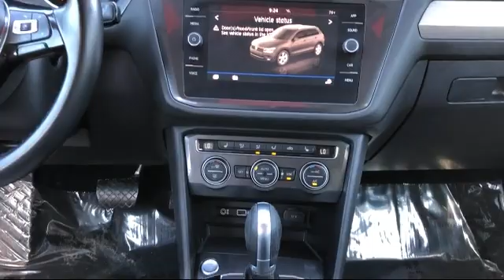2018 Volkswagen Tiguan SE St. Petersburg Tampa Clearwater Bradenton Palm Harbor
2018 Volkswagen Tiguan SE Stock Number: V88264 Vin:3VV3B7AX6JM033483.